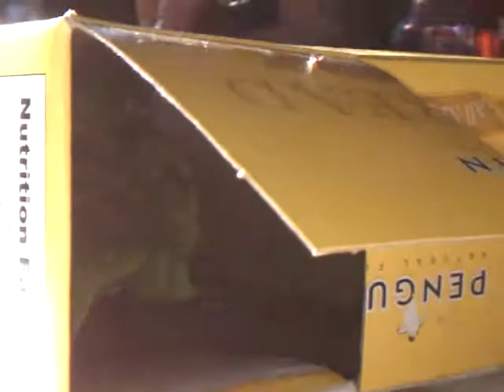The Original Jasper Hahns Macaw peeking out box